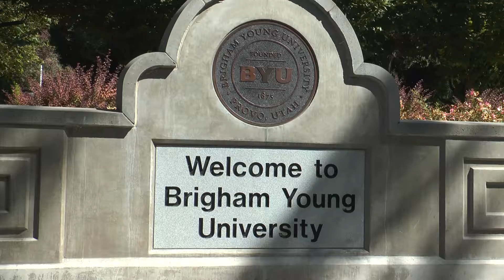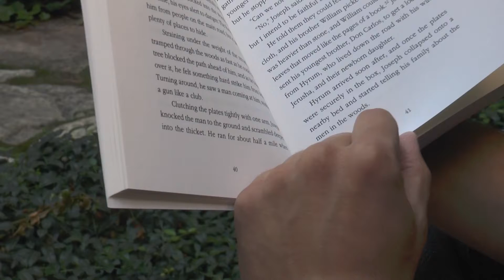BYU Promo with Ben and Robert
Chocolate milk from chocolate cows